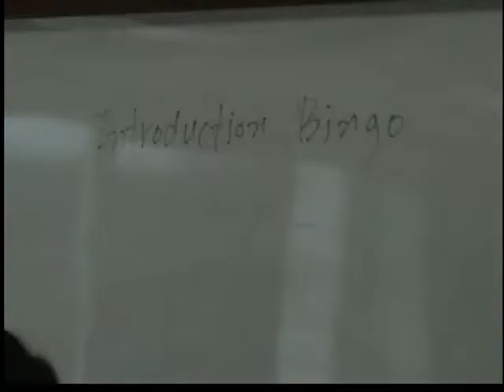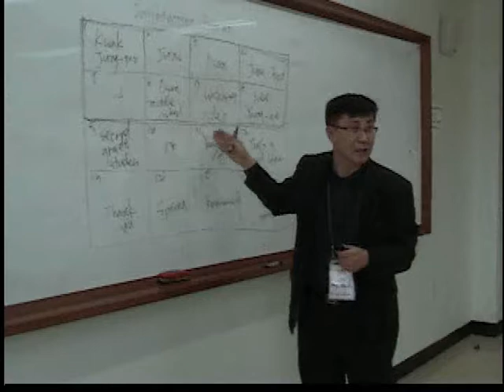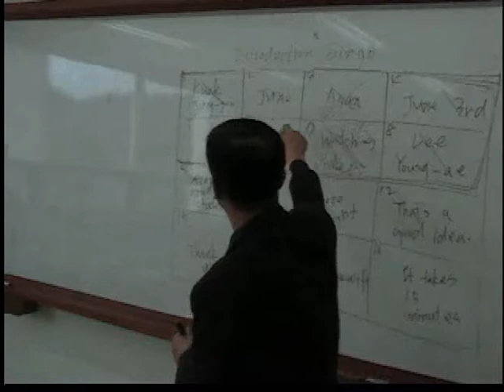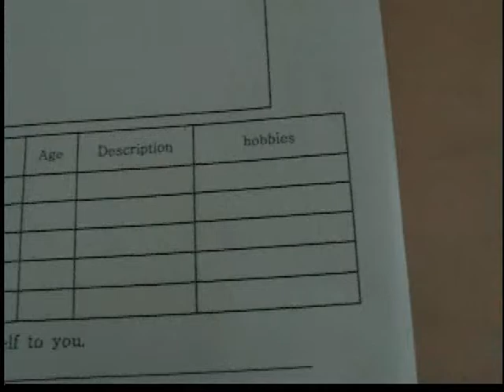Introduction Bingo by Kwak Jung-goo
Name: Kwak Jung-goo

Activity Title: Introduction Bingo

Skilled used: Speaking, Listening and Writing

Preparation:
• Give each student two worksheets.
• One is 'Introduction Bingo' (#1) the other is 'Introduction of My Family' (#2)
• Teacher draws the table of 'Introduction Bingo' (#1) on the board.

Directions:
• Divide the class into two groups and make them take a look at the first worksheet or the table on the board.
• Have the students ask some questions to the teacher and the teacher answers the questions. If the answer is in the table, the teacher crosses out on the answer and the group can get one point. If the answer is not in the table, the group doesn't get any points.
• Do the activity until all the answers are eliminated.
• The first group to ask more questions and get more answers wins.
• After finishing that, teacher introduces himself/herself using the table.
• And then have students write about their own family on the second worksheet, 'Introduction of My Family' (#2).

Considerations:
• The members of each group can ask just one question of the teacher to give all students the opportunity to speak (#1).
• During the middle of the activity, the teacher helps the students to write about their own family (#2).